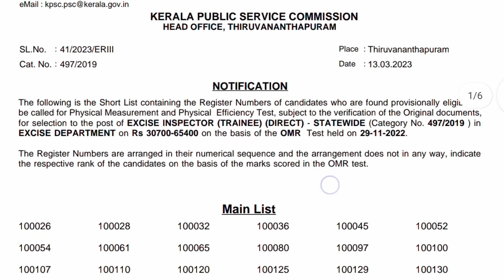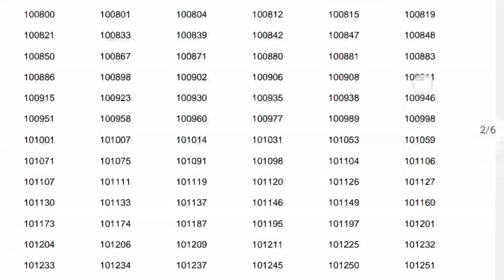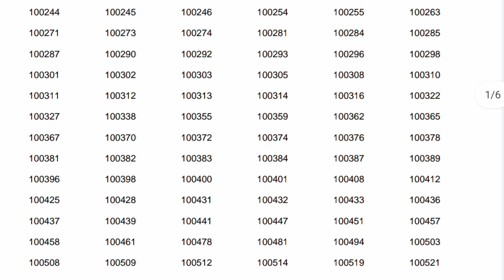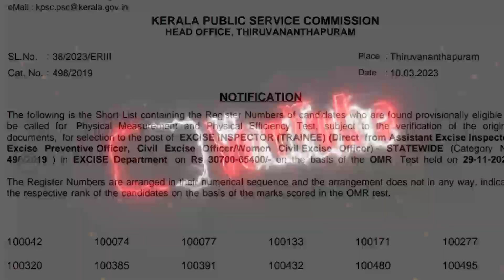കേരള സർക്കാർ ജോലി എക്സൈസ് ഇൻസ്പെക്ടർ😍 Kerala PSC excise Inspector latest update 2023 Malayalam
Kerala PSC excise inspector recruitment 2023 Malayalam

 check result